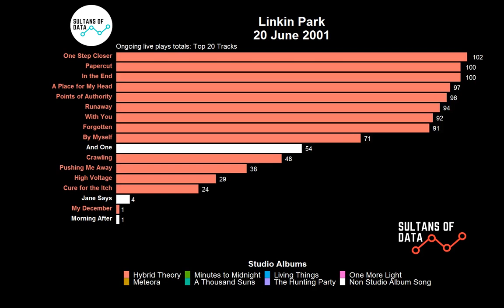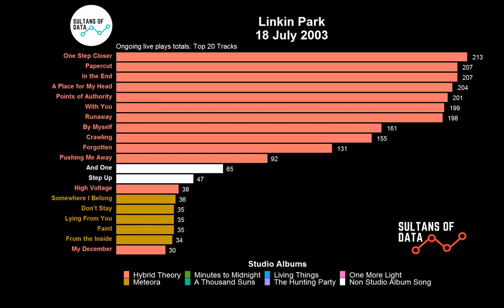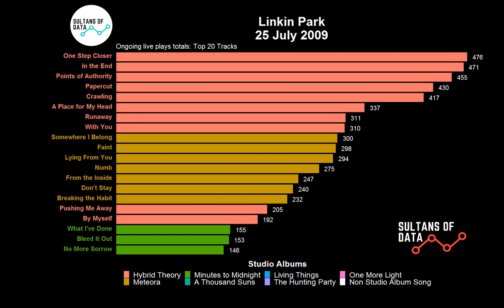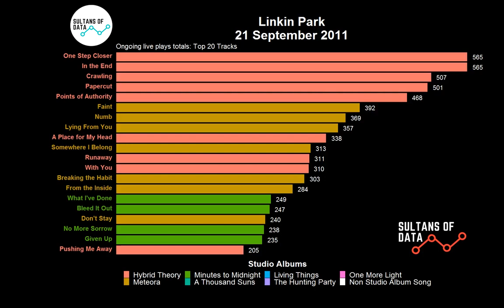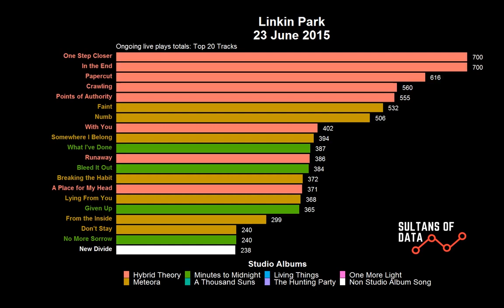Linkin Park: their most played live tracks, ongoing totals over their whole career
Linkin Park formed in Agoura Hills, California USA in 1996, and have gone on to become one of the most successful acts of the early 21st century. They have sold over 100 million records worldwide and embarked on multiple world tours. From all their touring, which songs have they played live the most? and how do the totals change over the course of their career?